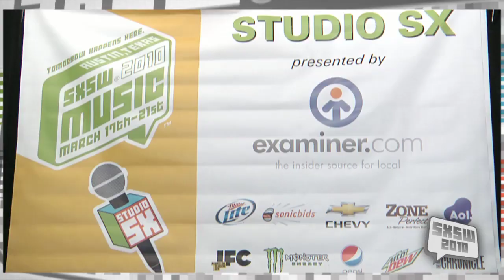Martin Atkins at Studio SX 2010 presented by Examiner.com | Music | SXSW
Martin Atkins, CEO, Invisible Records [Chicago, IL] Interviewed by Whitney Francis, examiner.com